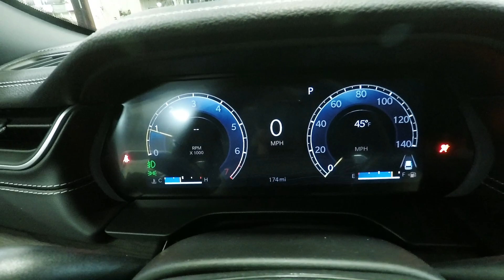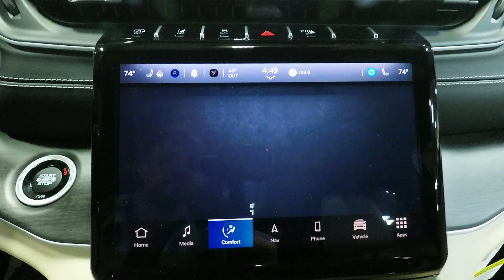2024 Bright White Jeep Grand Cherokee Limited 4x4 SJ7354 Motor Inn Auto Group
Discover the extraordinary 2024 Bright White Jeep Grand Cherokee Limited, where sophistication and ruggedness coalesce to offer you a top-notch driving experience. This remarkable SUV is engineered to elevate your journeys with a host of premium features.

Key Features:

Striking Design: The 2024 Grand Cherokee Limited boasts a captivating design, blending modern aesthetics with classic Jeep ruggedness. Its signature seven-slot grille, sharp lines, and LED lighting create an unmistakable presence.

Luxurious Interior: Step inside the spacious and opulent cabin where you'll find premium materials, fine craftsmanship, and exquisite attention to detail. Heated leather seats, real wood accents, and advanced technology envelop you in comfort.

Advanced Technology: Experience the future of automotive technology with an intuitive infotainment system, featuring a responsive touchscreen, Apple CarPlay, Android Auto, and integrated navigation.

Legendary Performance: With its legendary 4x4 capability, the Grand Cherokee Limited can handle rugged terrain and city streets with equal finesse. Whether it's a daily commute or an off-road adventure, this SUV is your steadfast companion.

Safety First: Your safety is paramount, and this Jeep doesn't disappoint. Cutting-edge safety features such as adaptive cruise control, blind-spot monitoring, lane-keeping assist, and automated emergency braking provide peace of mind on every journey.

Superior Comfort: From its spacious interior with ample legroom to a configurable cargo space, this SUV adapts to your lifestyle. The power liftgate adds convenience to loading and unloading, while the dual-pane sunroof lets you embrace the outdoors from within.

Efficient Power: The 2024 Grand Cherokee Limited delivers an ideal balance between power and efficiency. Its advanced engine options offer thrilling performance while maintaining fuel economy, making it the perfect choice for your daily drive or weekend getaways.

Don't miss your opportunity to own the future of SUVs. Visit Motor Inn Auto Group today and experience the 2024 Bright White Jeep Grand Cherokee Limited. Elevate your driving experience, one adventure at a time.